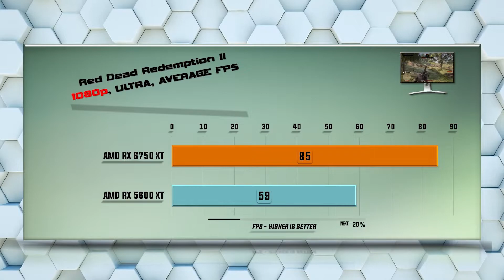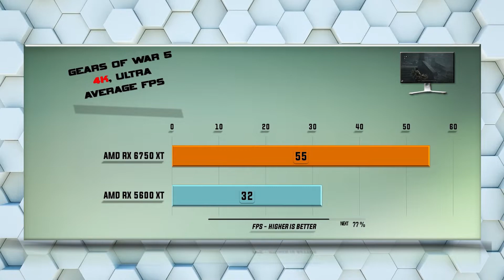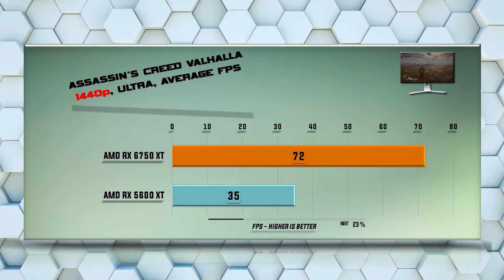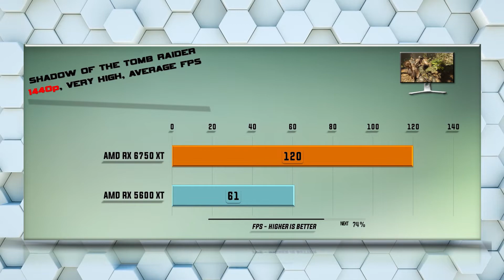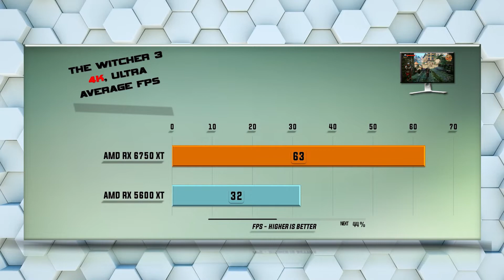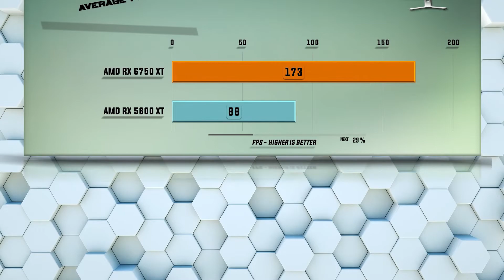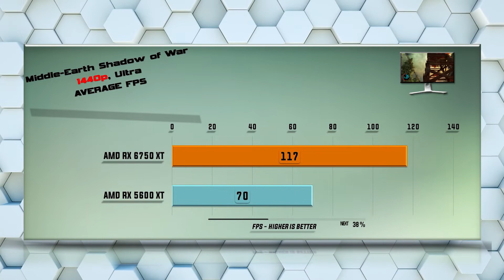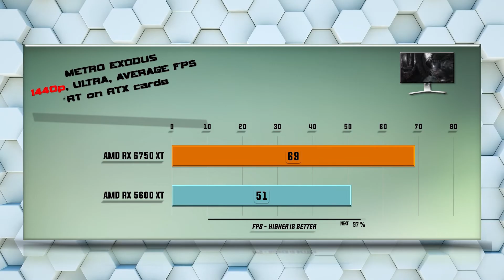6750 XT vs 5600 XT Benchmark – 59 Tests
RX 6750 XT vs RX 5600 XT - 59 Gaming Tests – 1080p FHD / 1440p QHD/ 4K UHD

Games tested:
00:00 - Battlefield V
00:37 - Red Dead Redemption 2
01:18 - Far Cry Primal
01:54 - Gears оf War 5
02:30 - Microsoft Flight Simulator 2020
03:04 - Hitman 3
03:40 - Assassin's Creed Valhalla
04:13 - Shadow of the Tomb Raider
04:47 - Total War: Warhammer
05:19 - Borderlands 3
05:51 - Witcher 3
06:22 - Star Wars: Battlefront II
06:52 - Destiny 2
07:20 - Hellblade Senuas Sacrifice
07:50 - Middle Earth Shadow of War
08:18 - Prey
08:48 - Codemasters Formula 1 2020
09:17 - Far Cry New Dawn
09:48 - Metro Exodus
10:18 - 3DMark Firestrike
10:29 - 3DMark Time Spy
10:40 - Control Ray tracing / DLSS 2.0
11:12 - Wolfenstein: Youndblood Ray tracing / DLSS 2.0